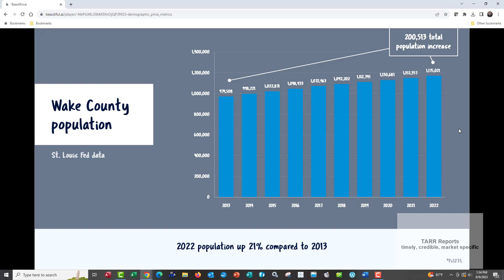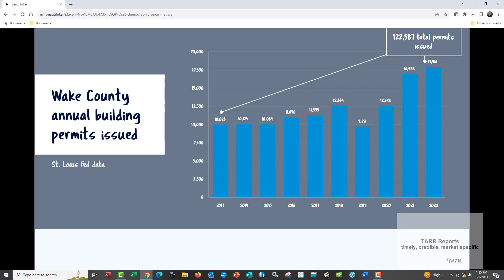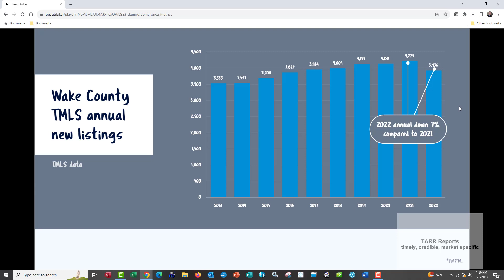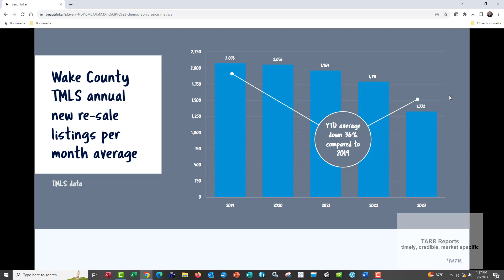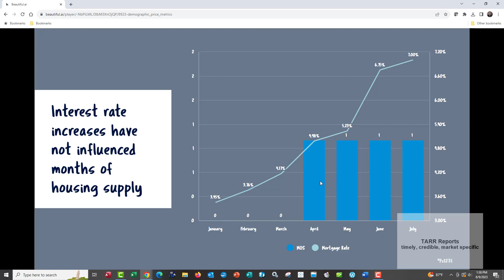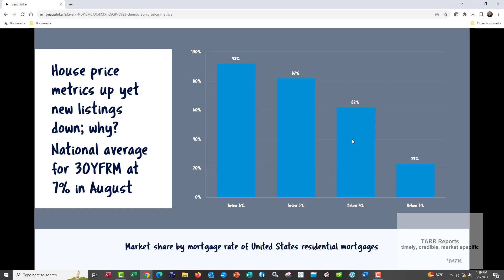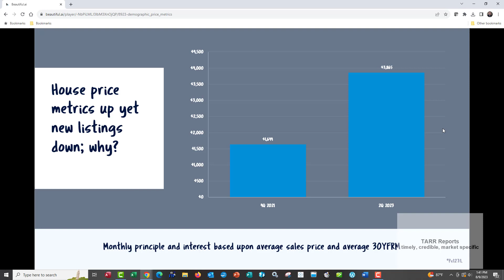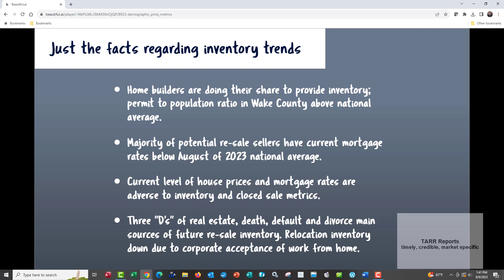Wake County inventory trends; August 2023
With house price metrics at historically high levels, why aren't more owners placing their residence on the market?
Click on the video to find out why.